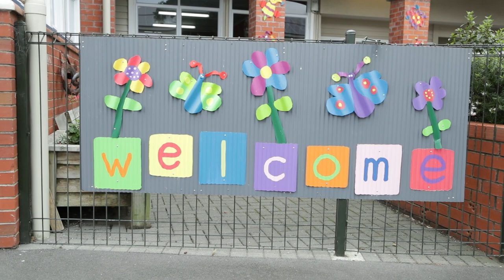Harrisons Energy Solutions Real Stories: Gladstone School